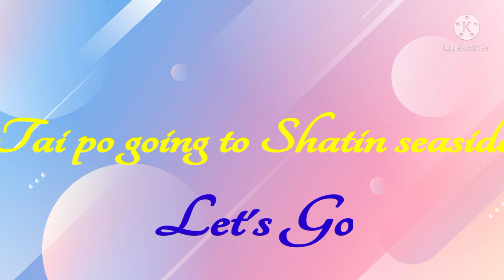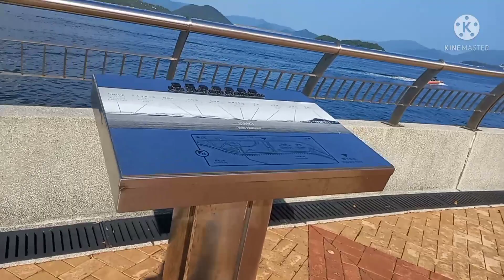Tai po going to shatin